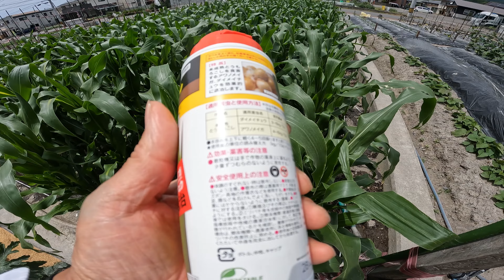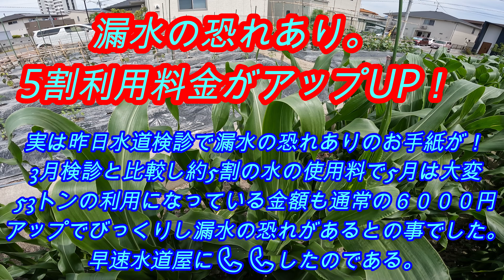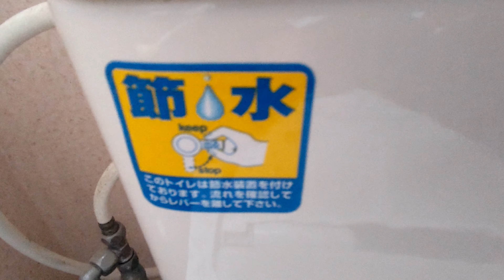🌽🌽🌽美味しく・大きく・甘く・沢山収穫する為の🌽管理・するのは今でしょう！！🌽栽培管理編第505話：定植し45日経過：今する事とは。見てね👍🔔🎁👌🙏🌽🌽🌽🌽🌽🌽🌽🌽🌽🌽🌽🌽🌽🌽🌽🌽🌽🌽🌽🌽🌽🌽🌽🌽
美味しい🌽を大きく沢山収穫する肉イヤコツは。。。定植し45日経過：今の時期を逃さない作業とは。。。。。それはね。。。。見てね。。🌽🌽🌽🌽🌽もう一つ👍🔔🎁👌🙏  惜しみない長期チャンネル購読をよろしくお願い致します🙏
●フリーソフト使用しています。（I am using free software.）
 　：無料youtube　オーディオ ライブラリより使用
●有料編集ソフト使用（ＢＧＭも含む）
　（I am using paid editing software. Including BGM）